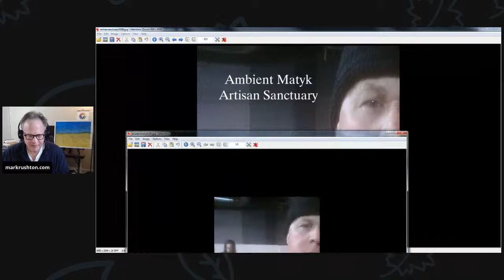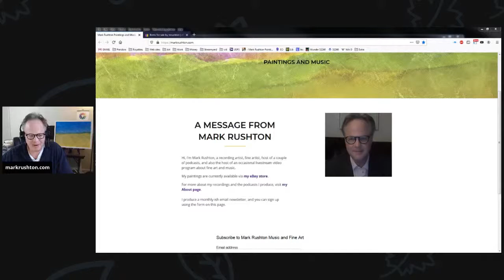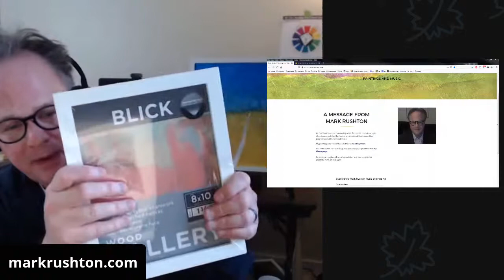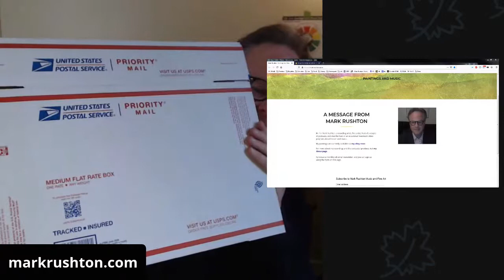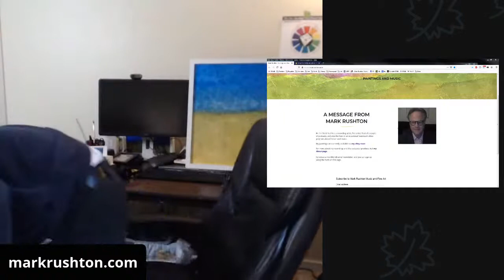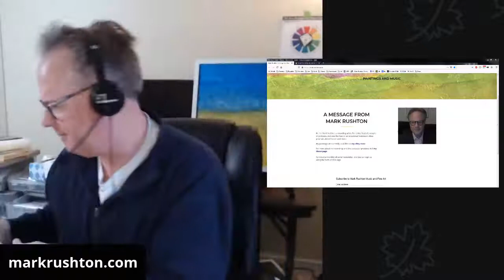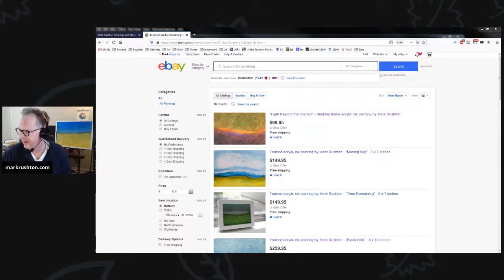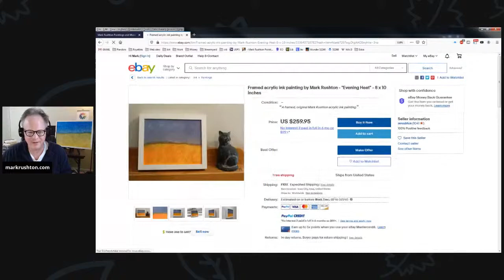Songdex Update + Jon Harnish Resurfaces + Blick Order + eBay Art Store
Mark Rushton on Friday afternoon, November 20, 2020.  Songdex Update + Jon Harnish from Ambient Matyk resurfaces + Blick Order + eBay Art Store